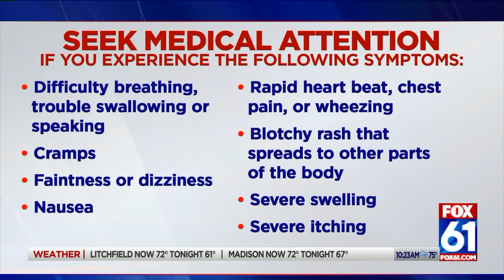IDENTIFYING BAD BUG BITES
● During the summer months of 2018, Hartford Healthcare-GoHealth Urgent Care centers saw nearly 1,000 bite patients. Some of the most common bugs dealt with are ticks and mosquitoes.
● Ticks bites are commonly seen in centers, we also see mosquito, bees, wasp. Common animal bites would be pets, like dogs and cats. Lyme Disease is prevalent here in CT, ex, Old Lyme, CT. Bulls eye rash from ticks
● Depending on the insect and your individual sensitivity, different symptoms can occur when you’re bit or stung. Typically, venom that’s injected into your skin causes small, itchy lumps to develop. Insect bite swelling can happen when these lumps fill with fluid and become inflamed around the bite.
● Mild symptoms include:
● Red bumps
● Itchiness
● Mild swelling
● In most cases, insect bites and stings will go away on their own within a couple of days. However, if you continue to scratch at an itchy bite, it can lead to bug bites that blister or scar. Infections can also result, causing bug bites that ooze yellow pus, flu-like symptoms, a fever, and swollen glands.
● We do not treat life-threatening reactions. If people think they were bitten by anything poisonous, spider or snake and experience shortness of breathe should call 911 and go to the ER immediately . If the bite source is something that requires rabies shots we don't have that access either, ex. bats.
● You should seek immediate medical attention if you experience any of the following symptoms:
● Difficulty breathing, trouble swallowing or speaking
● Cramps
● Faintness or dizziness
● Nausea
● Rapid heat beat, chest pain or wheezing
● Blotchy rash that spreads to other parts of the body
● Severe swelling, including areas not near your bug bite
● Severe itching

GoHealth Background, if needed:
● GoHealth Urgent Care partners with Hartford HealthCare, a trusted brand and health system with locals, to help bring urgent care to the community.
● The Hartford HealthCare-GoHealth Urgent Care experience combines top-quality patient care and the convenience of retail with leading design and technology. Giving patients the ability to use their phone to schedule and check in for appointments, and even to check wait times or updates.
● Centers have unique features such as:
○ Lobbies include soft seating, charging outlets, Wi-Fi access and a coffee and tea station, as well as natural light, live Kentia plants, and high ceilings accentuated by the signature orange soffit and Care zone.
○ Exam rooms are 25-40% larger than typical rooms, comfortably accommodating family members, and feature innovative electrostatic “smart glass” and state-of-the-art technology.
● After visiting the center, patients can be confident that the record of their visit will be transmitted to health record integrated primary caregivers or specialists and we will even assist with any additional follow-up appointments.